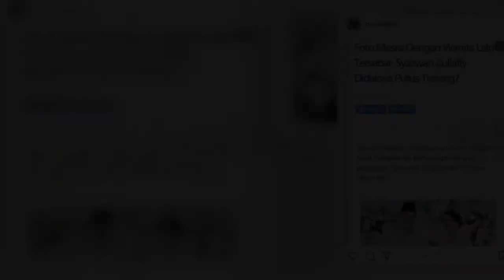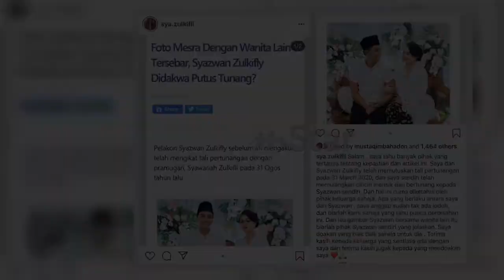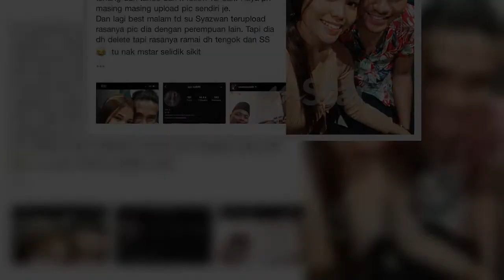Tunang Syazwan Zulkifly dedah hubungan putus Mac lalu - “Isu foto bersama wanita lain itu biarlah di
TUNANG kepada pelakon Syazwan Zulkifly iaitu Sya Zulkifli mengesahkan ikatan pertunangan mereka telah berakhir pada hujung Mac lalu.   Menurut Sya atau nama sebenar Syawariah Zulkifli, 32, punca perpisahan mereka itu hanya diketahui keluarga dan menganggap tiada jodoh untuk mereka meneruskan perkahwinan.   "Saya tahu banyak pihak yang tertanya tentang kepastian dari artikel ini. Saya dan Syazwan Zulkifly telah memutuskan tali pertunangan pada 31 March 2020.   "Saya sendiri telah memulangkan cincin merisik dan bertunang kepada Syazwan sendiri. Dan hal ini cuma diketahui oleh pihak keluarga sahaja.   "Apa yang berlaku antara saya dan Syazwan... saya anggap sudah tak ada jodoh dan biarlah kami sahaja yang tahu punca perpisahan ini," katanya menerusi .   Bersama kapsyen tersebut, dia turut memuat naik paparan skrin laporan artikel gosip mengatakan hubungan pertunangannya dengan pelakon filem  itu telah berakhir.   Berita itu mula dihidu selepas aktor itu memuat naik foto mesra bersama wa ...